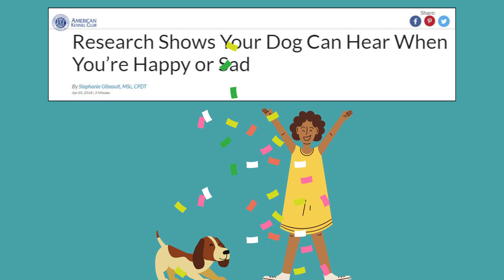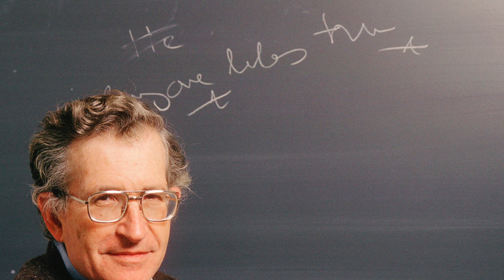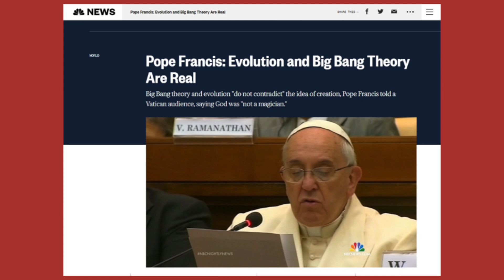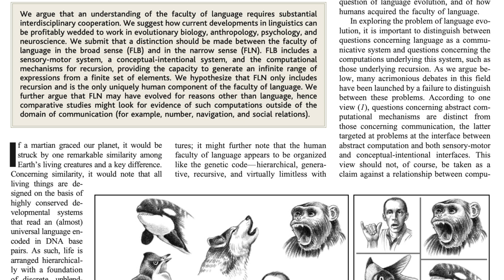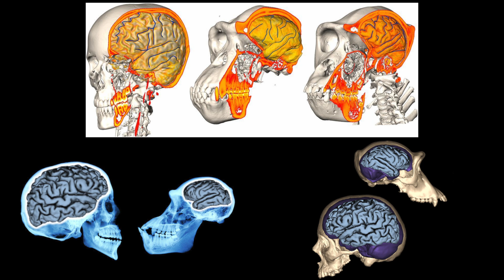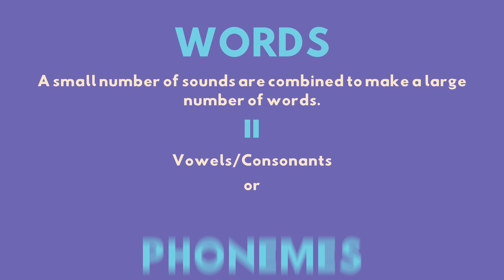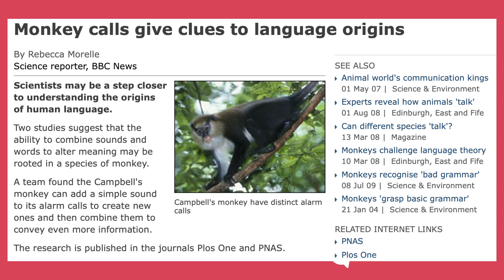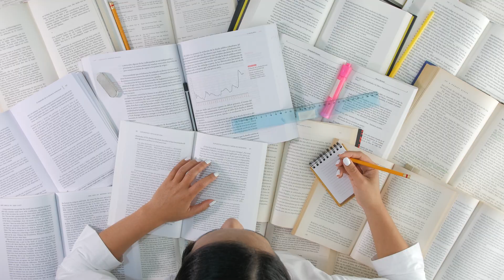So Why Can't Your Dog Talk Anyway?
Have you ever wondered why your dog can't talk? Wonder no more...
SPEECH! How Language Made Us Human

SPEECH! is available in both print and ebook format in every corner of the Brazilian rainforest. Information about the author, Simon Prentis, can be found on his

This audio-visual extravaganza was created in collaboration with the multi-talented Tyler Bartram, who we hereby thank. Further examples of his fabled wizardry can be found

From the Publisher: What makes us human? Why are we the only animals who wear clothes, drive cars, trawl the internet, and fly helicopters on Mars? It’s because we’ve learnt to talk: yet we still don’t seem to know how we did it. SPEECH! provides an answer that’s been hiding in plain sight – the simple switch that turned our grunts and shrieks into words. But the consequences were far from simple: being able to share ideas through language was an evolutionary tipping point – it allowed us to link up our minds. SPEECH! is the untold story of our roller-coaster ride with language from hunter-gatherer to urban hipster: the epic tale of the struggle for knowledge against the bewitching gods of culture, religion and identity – as we teeter toward a destination we may still resist, but ultimately cannot escape!